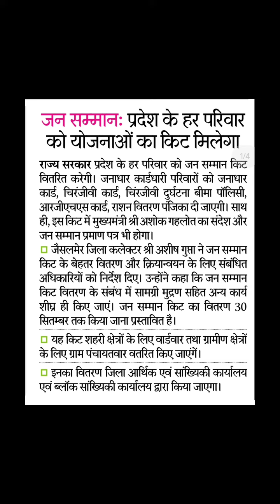प्रदेश के हर परिवार को मिलेगी जनसम्मान किट Every family of the state will get Jansamman Kit